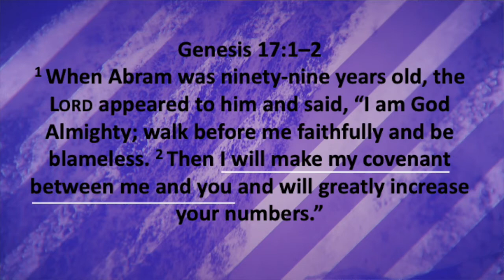Five Minutes With Phil - March 04, 2021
Devotional, Bible Study, Genesis 17:1-2, Abraham, Abram, Dallas Cowboys

God's Promises

God's Promises for Us are TRUE!

You are not the exception to God's Word.

God never goes back on his Word.

Feelings are not Fact. We need to go by Faith.